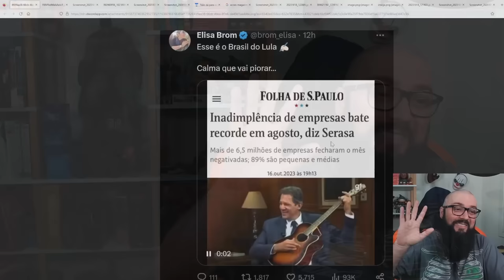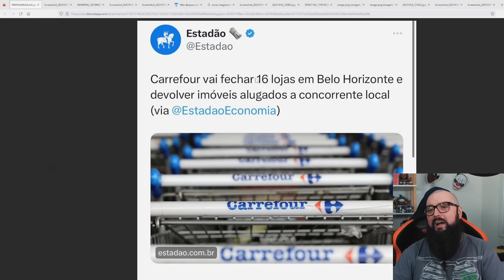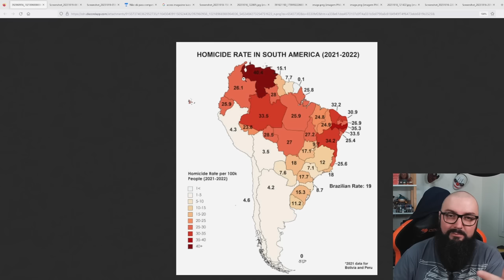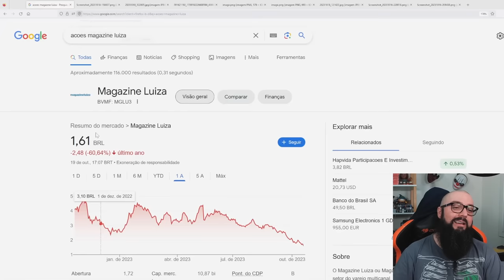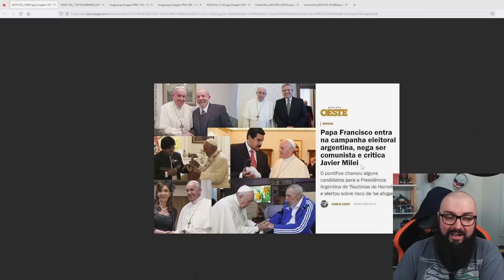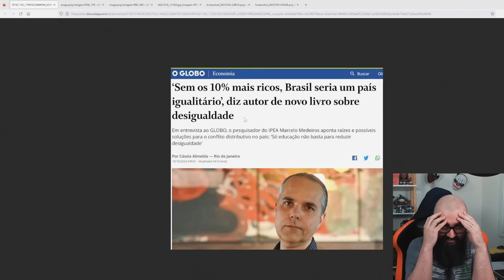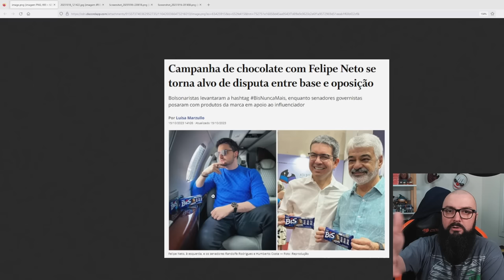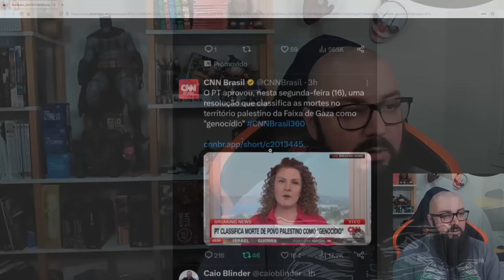Fazuelly News #20 - Brasileiro é Um Orangotango !